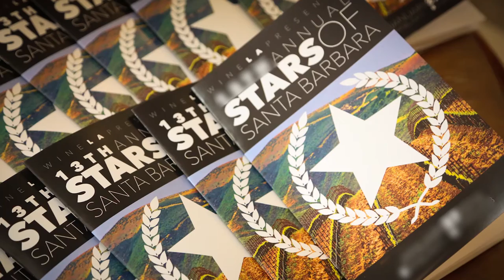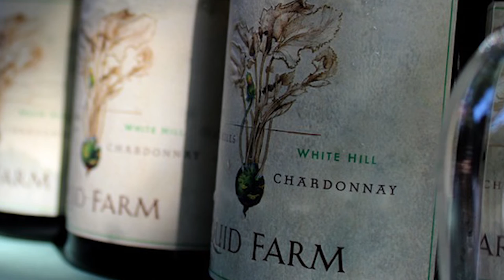STARS of Santa Barbara — Leica Store & Gallery — January 18, 2017 — wineLA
TASTE 100+ WINES FROM
25+ TOP PRODUCERS

ABOUT STARS OF SANTA BARBARA
January 18, 2017
Leica Store and Gallery

Dedicated to keeping the populous current on the developments growing out of Santa Barbara, this Annual Tasting Event features the namesakes, owners, winemakers pouring some of the best wine made in California. Long before Sideways, LearnAboutWine was bullish about the quality of Santa Barbara wine. Today, with the continued evolution of Santa Barbara we see Santa Rita Hills and Santa Maria focusing on Pinot Noir and Chardonnay, Santa Ynez, Los Olivos and specifically Ballard Canyon focusing on Syrah and Rhone varieties and Happy Canyon focusing on Bordeaux varietals. Santa Barbara continues to make smaller production wines that need a story to be told and we deliver on that promise.  Come and meet the winemakers, passionate owners, and the farmers and see why Santa Barbara deserves a bigger part of your wine budget and why you should plan a number of visits in the months ahead.

EVENT TIMES
VIP Ticket Experience  /  Dinner 6:00 PM - 7:00 PM  +  Wine tasting 7:00 PM - 9:00 PM
Gold Ticket Experience  /  Unlimited wine tasting + tray passed hors d'oeuvres 7:00 PM - 9:00 PM

VIP TICKET EXPERIENCE HOSTED BY
JEFF NELSON of Liquid Farm
BOB LINDQUIST of Qupe

CATERING PROVIDED BY PETROSSIAN RESTAURANT & BOUTIQUE
Petrossian Restaurant & Boutique prides itself on it's French-influenced contemporary menu that features the caviar, smoked fish, and foie gras delicacies for which Petrossian is known throughout the world. With a new and enthusiastic young chef, Alex Ageneau, Petrossian stays on track with casually elegant food and the taste of luxury.

WINE LIST
Bonaccorsi Wine Company
Melville Chardonnay 2013
Cargasacchi Pinot 2013
Fiddlestix Pinot 2014
J.L. BONACCORSI Pinot 2014

Cambria Estate
TBA

The Central Coast Group Project (CCGP)
‘Names’ Syrah, White Hawk Vineyard 2012

Challen Winery
Pinot Noir, Lindsay's Vineyard 2014
Pinot Noir, Zotovich Vineyard 2014
‘Jasper’ Pinot Noir 2013
‘Scarlett’ Pinot Noir 2014

Clos Pepe Estate
Pinot Noir 2013
C"BF" Chardonnay 2013
Axis Mundi Red Blend 2013
Axis Mundi Grenache Blanc 2014

Coquelicot Estate Vineyard
‘Mon Amour’ Bordeaux Style Blend, Coquelicot Estate Vineyard 2010
Sauvignon Blanc, Coquelicot Estate Vineyard 2015
Sangiovese, Coquelicot Estate Vineyard 2011
Riesling, Coquelicot Estate Vineyard 2015

Dolin Estate
TBA

Dragonette Cellars
Sauvignon Blanc, Happy Canyon 2014
Pinot Noir, Sta. Rita Hills 2014
2014 Seven

Foley Family Wines
TBA

FOXEN
Chardonnay, Bien Nacido Block UU 2015
Pinot Noir, Santa Maria Valley 2014
Pinot Noir, La Encantada Vineyard 2014
Cabernet Sauvignon, Vogelzang Vineyard 2013

Jaffurs Wine Cellars
Syrah, Santa Barbara County 2014
Bien Nacido Syrah 2013
Petite Syrah 2015

J. Wilkes Wines
Chardonnay, Santa Maria Valley 2013
Pinot Noir, Santa Maria Valley 2013
Pinot Blanc , Santa Maria Valley 2014
Cabernet Sauvignon, Paso Robles Highlands District 2014 Liquid Farm
La Hermana Chardonnay, Santa Maria 2015
White Hill Chardonnay, Sta. Rita Hills 2015
Golden Slope Chardonnay, Sta. Rita Hills 2014
FOUR Chardonnay, Sta. Rita Hills 2014

Loring Wine Company
Pinot Noir, Rosella's Vineyard 2015
Pinot Noir, Garys' Vineyard 2015
Pinot Noir, Clos Pepe Vineyard 2015
Pinot Noir, Kessler-Haak Vineyard 2015

LUMEN
Chardonnay Sierra Madre Vineyard 2014
Pinot Noir 2014
Grenache 2014
Pinot Noir, Sierra Madre Vineyard 2014

Presqu'ile Winery
Sauvignon Blanc, Santa Maria Valley 2014
Pinot Noir, Presqu'ile Vineyard 2013

Qupe Wine Cellars
Viognier Sawyer, Lindquist Vineyard 2015
Roussanne, Bien Nacido Hillside Estate 2012
Grenache, Sawyer Lindquist Vineyard 2012
Syrah, Bien Nacido Hillside Estate 2011

Refugio Ranch
Sauvignon Blanc, Santa Ynez 2015
‘Ineseño’ White Blend, Santa Ynez 2013
‘Escondrijo’ Red Blend, Santa Ynez 2014

Silver Wines
TBD

Summerland Winery
TBD

Sweetzer Cellars
Chardonnay, Santa Maria Valley 2014
Pinot Noir, Santa Barbara County 2014
‘Rita's Crown’ Pinot Noir 2014
Pinot Noir, La Encantada 2014

Zaca Mesa Winery & Vineyards
Viognier 2014
Roussanne 2013
Z Three 2013
Mesa Reserve Syrah 2012